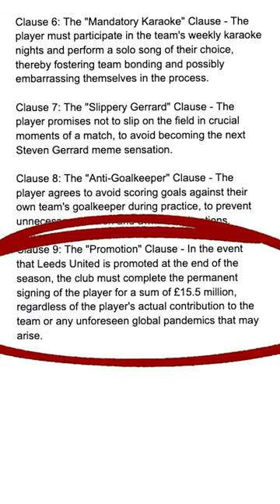Is this the WORST transfer in football history?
Jean-Kevin Augustin to Leeds United is by far the WORST transfer in football history